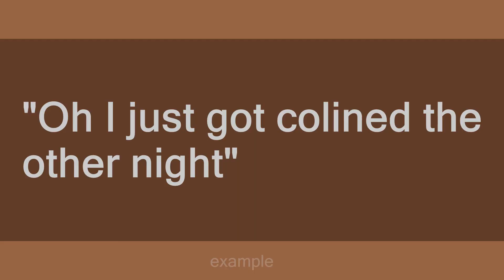colin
Slang flashcards: